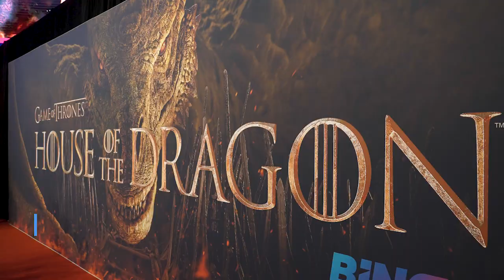A look at the House of the Dragon Australian premiere red carpet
Celebs have hit the red carpet for the Sydney premiere of House of the Dragon, with Packed to the Rafters actor Ryan Corr giving a rare insight into his role in the show.